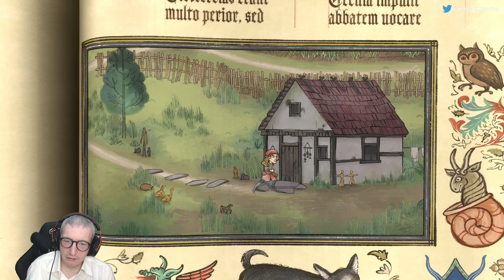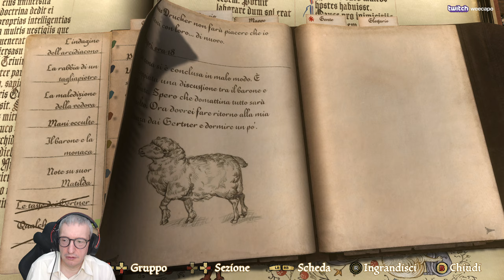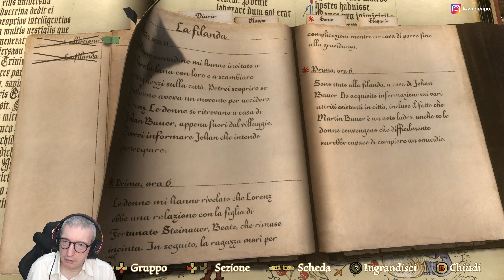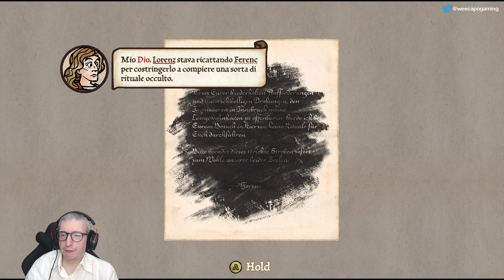Pentiment (ITA, PC) - 20 - Conosciamo Lenhardt, il ricatto e risolviamo il codice cifrato